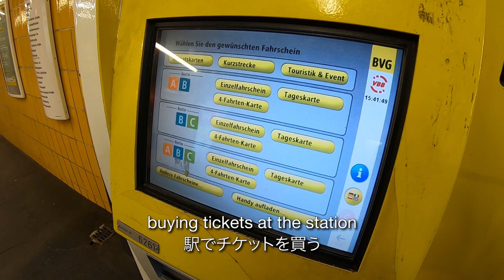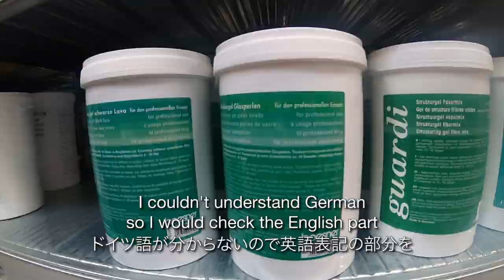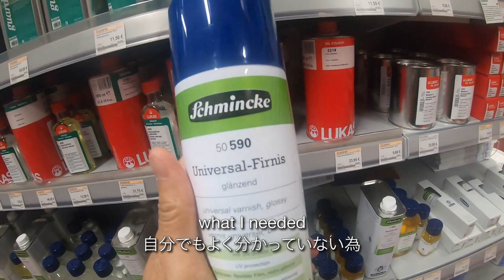#020 | 言葉の壁、知識の壁 | Language Barrier / Knowledge Barrier ( JP sub + EN sub )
Number     | #020
Language Barrier / Knowledge Barrier | 言葉の壁、知識の壁

『 言葉の壁、知識の壁 』( English below )

言葉の壁、知識の壁

ベルリンに来る前はペン画ばかり描いていた為、ペン以外の画材とか知らなかった。

だけど、ベルリンに来てから絵の可能性を広げる為に色々な画材にトライしようと現地の画材屋さんに行ってみて。。気づいたのが、ドイツ語読めないと何の画材か分からないという当たり前の事実だった。

それでも英語の翻訳もあるから頑張って日本語に読み解いてみる。。が、その日本語で出てくる美術用語が分からない。。

そんな最初に感じた戸惑いを動画にアップしました。見てみてください。

Language Barrier / Knowledge Barrier

Before I came to Berlin, I only made artwork using a pen.
I didn't know other media.

But after I came here,  In order to explore my possibilities I started to go visit the art supply store a lot. I realized then, that I couldn't understand the products because it was written in German.

But still, it has some English interpretations so I translated that into Japanese, but I couldn't understand the Japanese translation of it.

I expressed the confusion I faced as a video.
Please check out the video, and I hope you enjoy it!

【 Kensuke Saito 】: drawing and film